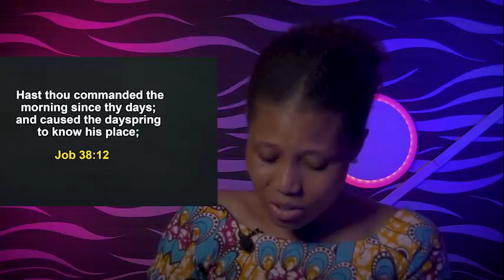THURSDAY SECRETS, 12th MAY 2022 - Apostle Joshua Selman | Commanding Your Day